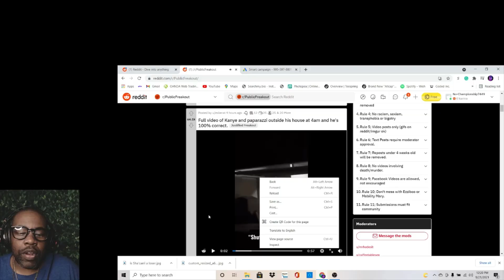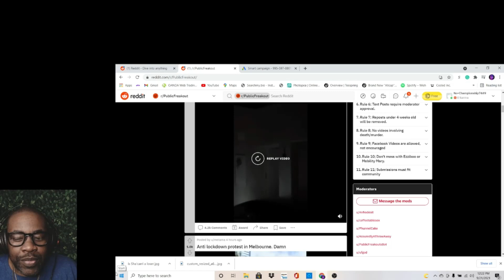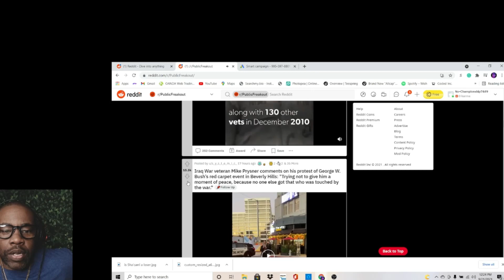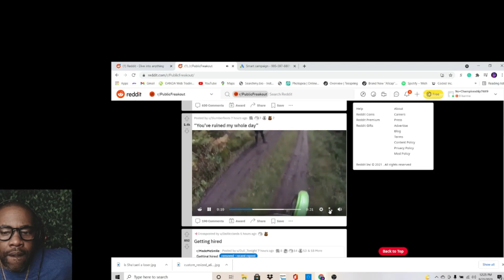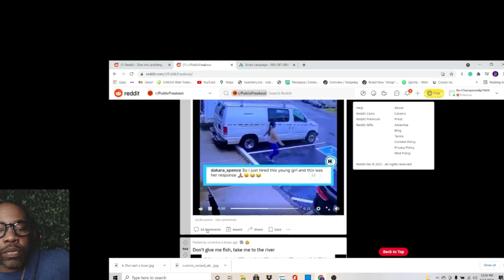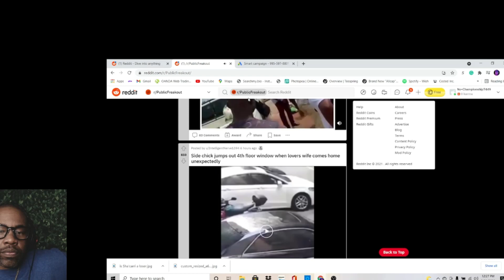GRIZZY WATCH 1 (On The Code Podcast)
Grizzy vs the Internet